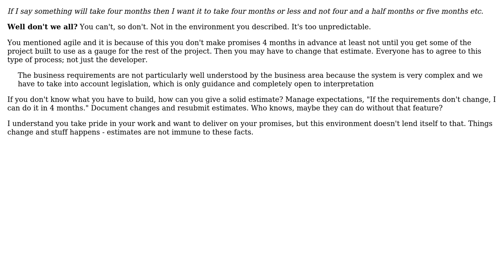Software Engineering: How long do you spend on analysis? Is this analysis paralysis?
With thanks & praise to God, and with thanks to the many people who have made this project possible! You are responsible for your own actions.